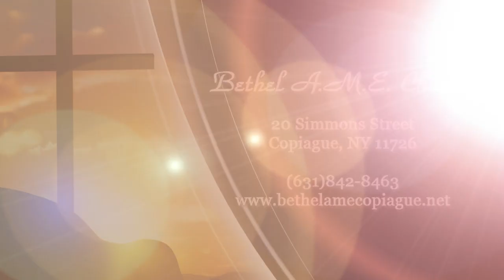Pastor Keith Hayward | Bethel AME Church Copiague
Bethel AME Copiague Church Service